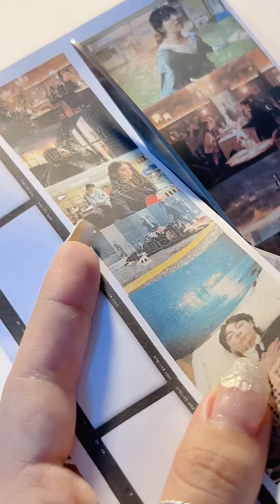Seven_JungKook | BTS Journal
Cảm ơn tất cả mọi người đã luôn ủng hộ mình
Link sp mình dùng đây nè :

 Mn có thể hỏi hoặc trò chuyện với mình qua đây nha. Mình sẽ giải đáp mọi yêu cầu, thắc mắc của mn